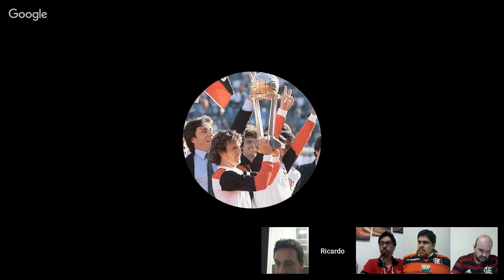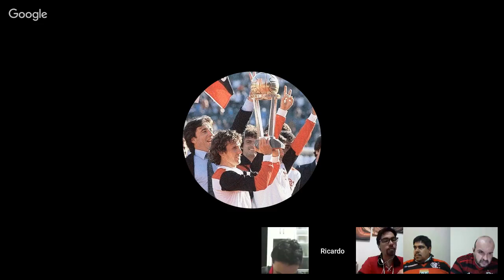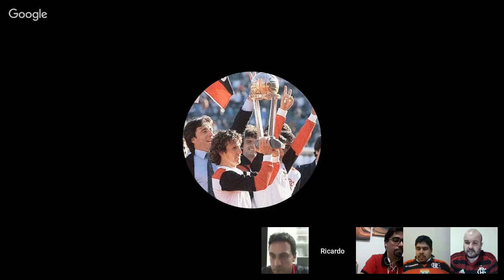101- BBRN - O 10 QUE NÃO DECIDE - P. Especial. Marco Oliveira (Debate RN) @lopes_marco 18/07/19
Bate-papo entre amigos e convidados sobre o maior do mundo, o Flamengo.

Tema: O 10 QUE NÃO DECIDE
Participação Especial: Marco Oliveira (Debate Rubro Negro) @lopes_marco

Participantes:
Luiz Caldas - @LFSCaldas
Mário Veloso - @marioveloso2010
Paolo - @p40l0_crf
Ricardo Leblond - @ricardoleblond
Ricardo Prime - @PrimeRicardoFla